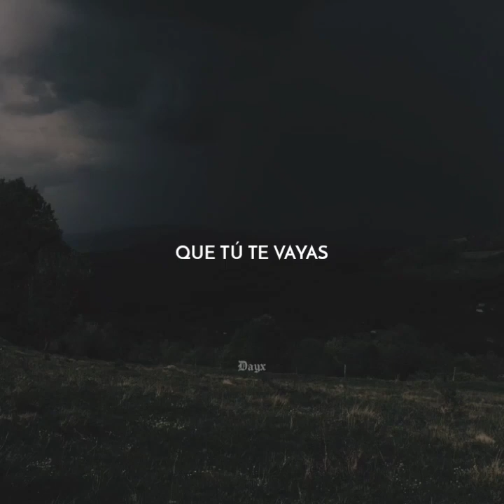Hasta La Raíz por Natalia Lafourcade (Letra) (Short Version)